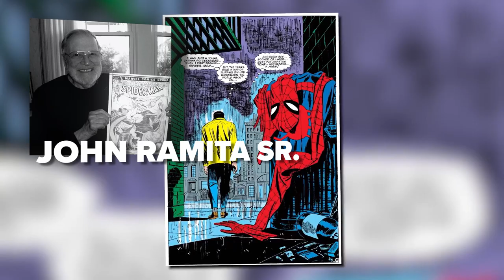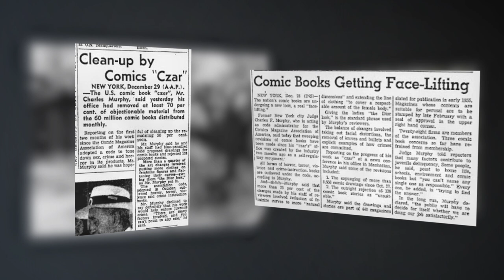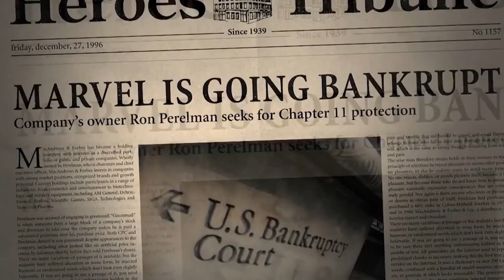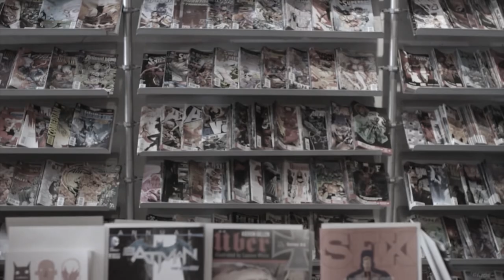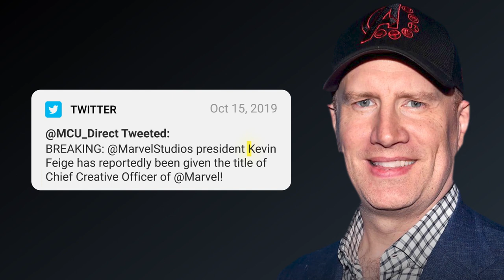Why Marvel's MOST RUTHLESS Villain Isn't In The Live Action Movies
When Marvel's Daredevil came to Netflix, audiences were blown away by Vincent D'Nofrio's powerful portrayal of Wilson Fisk aka Kingpin.  By far the standout villain from the Marvel Netflix shows.  He could have rivaled Thanos or Loki for the MCU's best villain.  But because of the failure behind the rest of the Netflix effort we may never see Wilson Fisk enter the MCU.   Though fan's have high hopes we will see Kingpin in Hawkeye and Spider-Man No Way Home.

Edited by Dave Sadvari